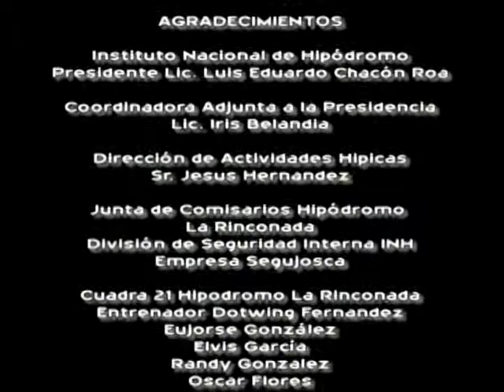Héroes Anónimos (II Parte)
Segunda Parte del Programa Héroes Anónimos. Realizado por nuestro grupo del sexto período nocturno de la Universidad Católica Santa Rosa, Caracas el 13 de junio